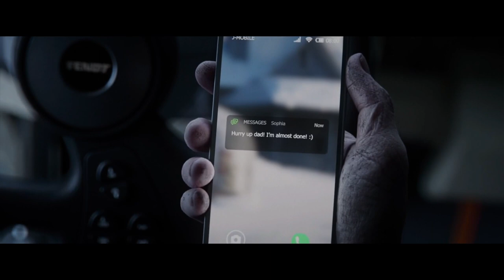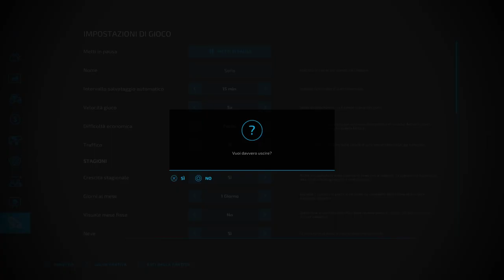Un Buon Lavoro nel Campo - Farming Simulator 22 by Marcodrums Games Live 27/2/2022